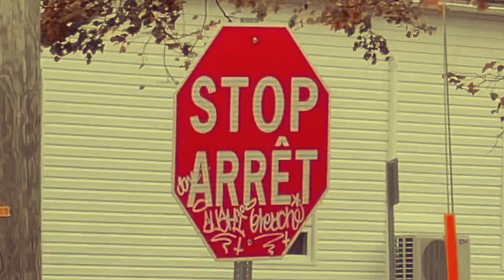red-orange colour study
a project I did for my colour study class on analogous colours.